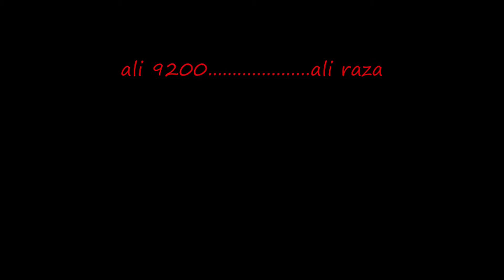runescape brothers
my very first runescape video!!!